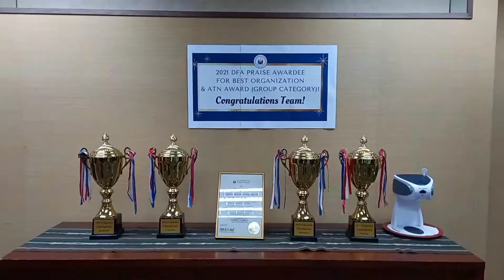Mga OFW's sa HongKong Pumila Ng 7Hrs Sa Consulate Para Sa Huling Linggo Ng Registration Of Voters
Mahigit 1,000 OFW's ang pumila noong Huling linggo(9-25-21) ng Voter's Registration  para sa eleksyon sa Pilipinas sa darating na taon..Pumila sila/kami ng 7 hrs para lang makapagparehistro..

Musician: @iksonmusic